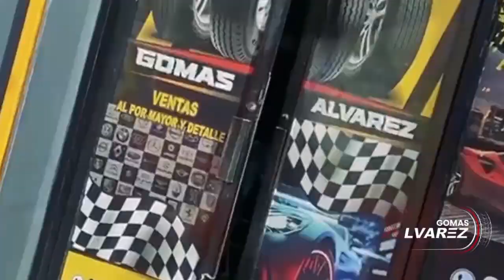SAMUEL MATA SE LLENA DE ODIO,MIRA PORQUE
EL SHOW DE DUANY EN VIVO